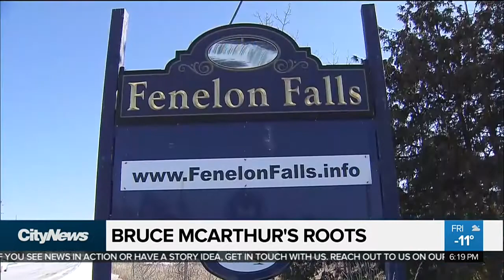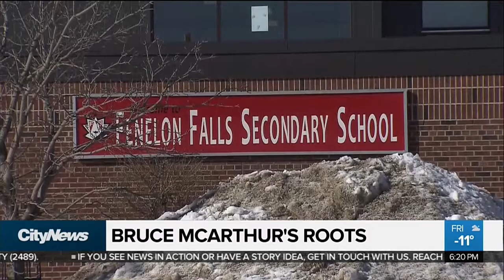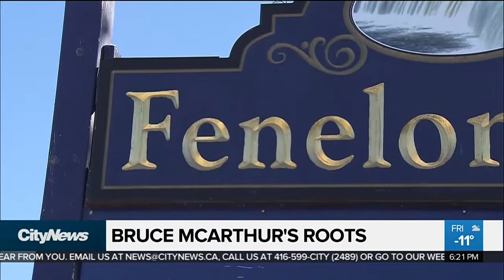Alleged serial killer Bruce McArthur has roots in Kawartha Lakes community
An alumna of Fenelon Falls Secondary School remembers alleged serial killer Bruce McArthur as an “an everyday normal guy.” Faiza Amin travelled to the Kawartha Lakes community to learn more about the 66-year-old landscaper’s ties to the area.